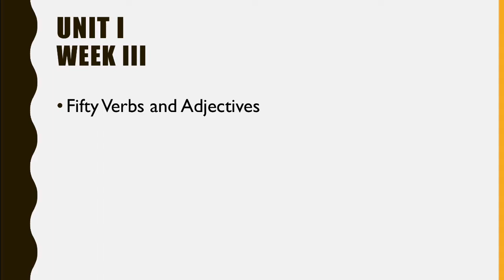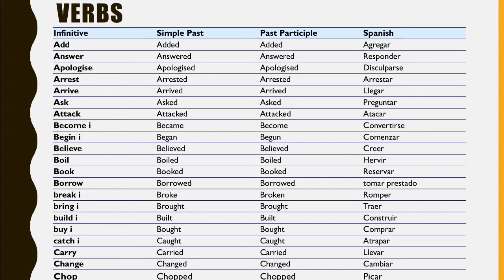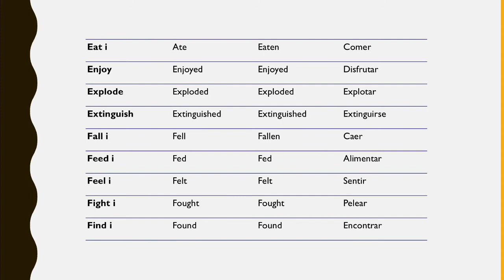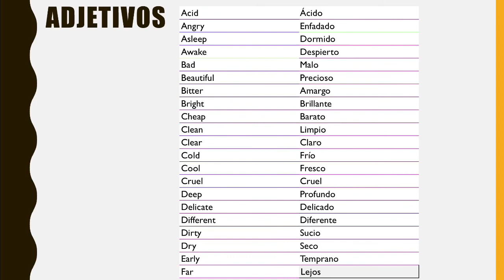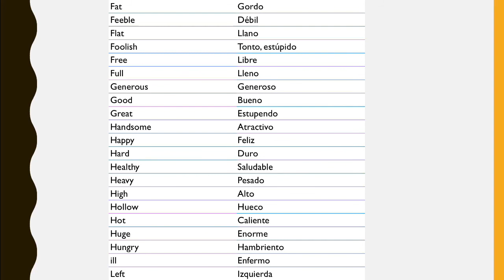SHARING OTOÑO 2020- Semana 3, Intermedio II